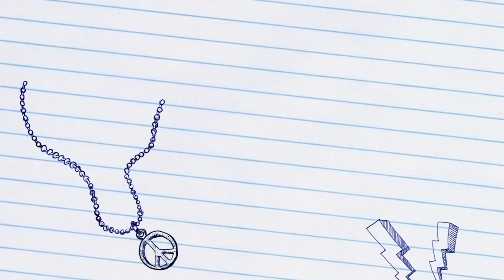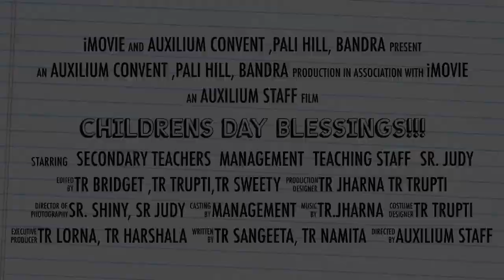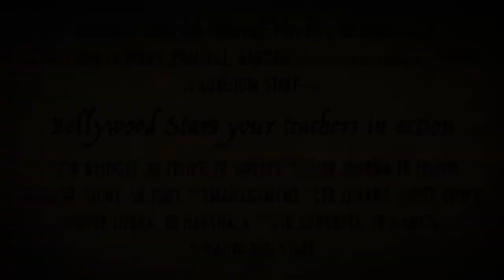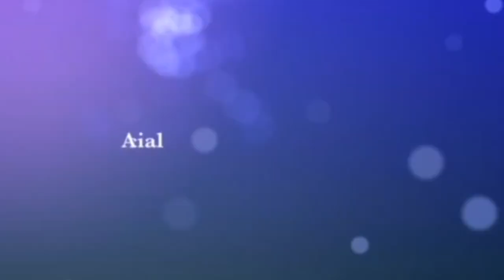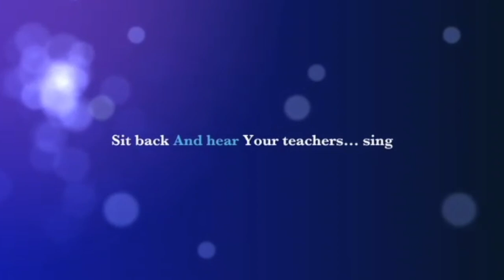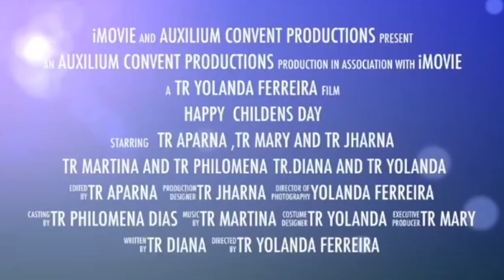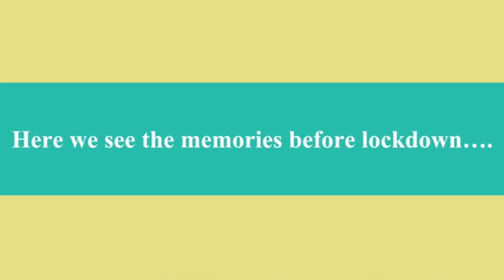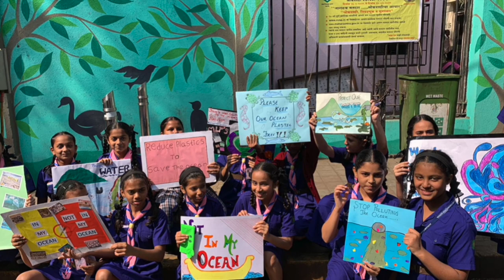Auxilium Convent ,Pali hill Children's day celebration